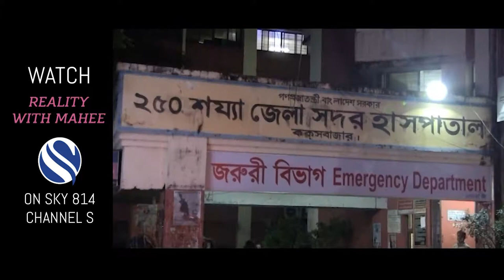Reality with Mahee | Rohingya : Never-ending Story! | 12-10-2017